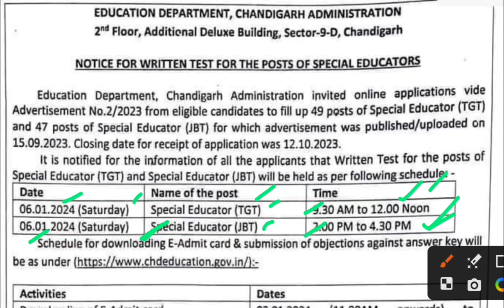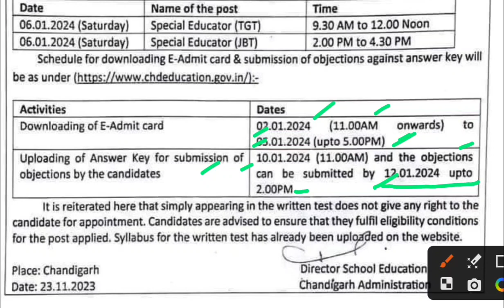चंडीगढ़ स्पेशल एजुकेटर एग्जाम,chandigarh special educator exam latest news,chandigarh jbt exam news